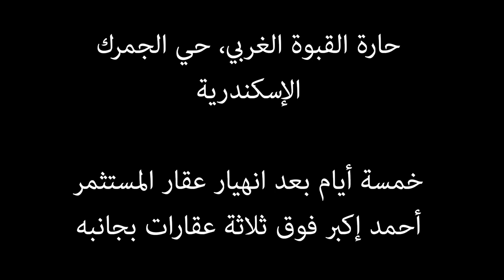انهيار عقارات الإسكندرية ، من المسؤل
On the 14th of July, in the middle of the afternoon, no fewer than 27 people died when a ten story building built without proper foundations by a pirate developer collapsed, destroying three buildings as it fell and damaging the entire block.